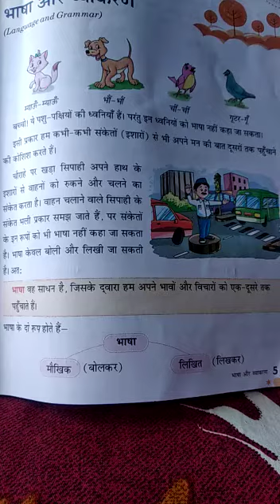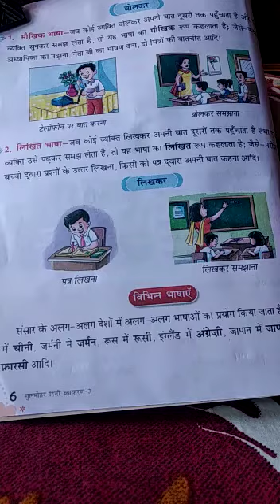Class 3 HINDI GRAMMAR CHAPTER1